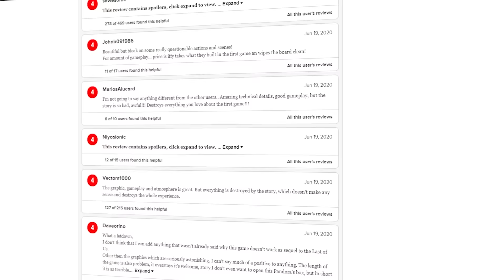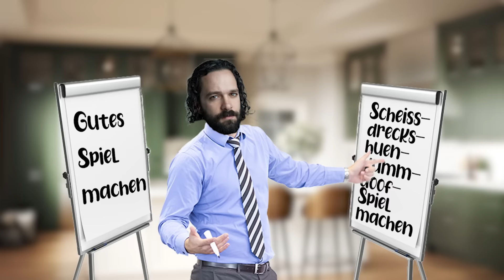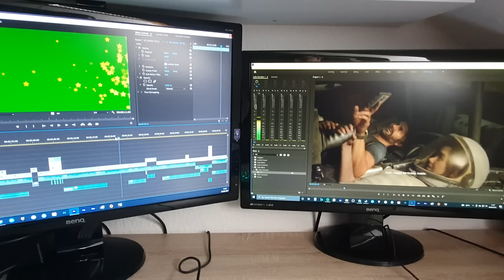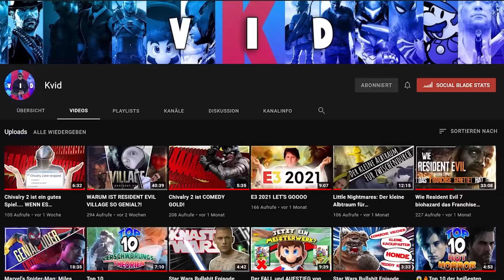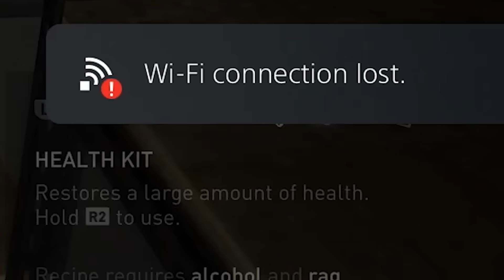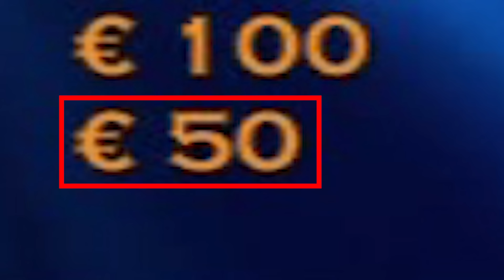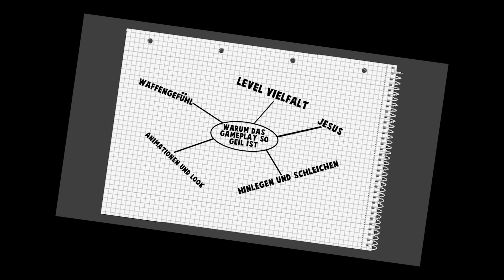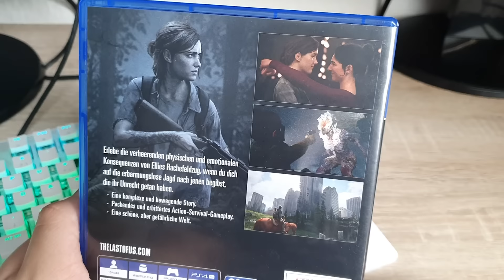Wie ist The Last of Us Part 2 1 Jahr später?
Was geht ab Gamerboys und Girls. Nach ner heftigen Männergrippe bin ich wieder back am Start mit nem neuen beschissenen Video zu Last of Us 2. Ne wirkliche Seltenheit auf meinem Kanal. Aber ich wollte schauen ob sich meine Meinung mit nem weiteren Durchlauf geändert hat. Und das PS5 Update ist ja der perfekte Anlass dafür. Also have fun.